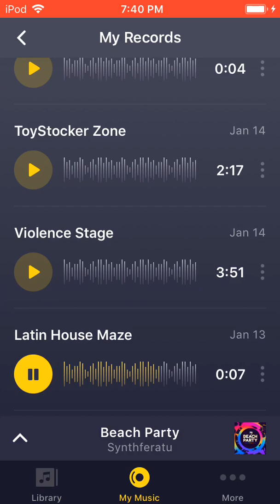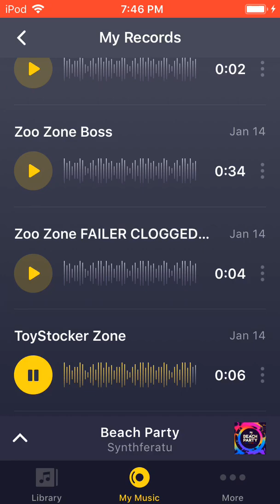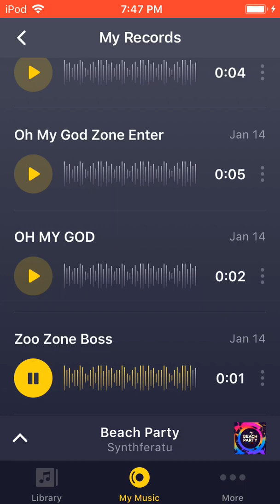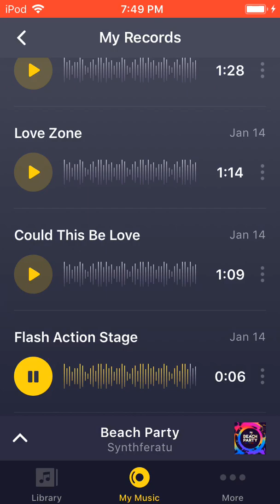DPM January 2021